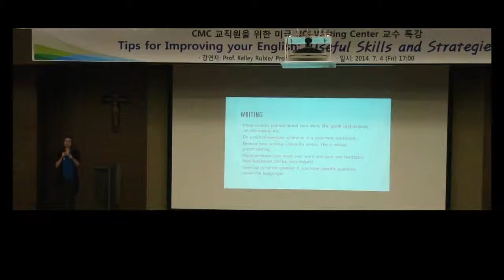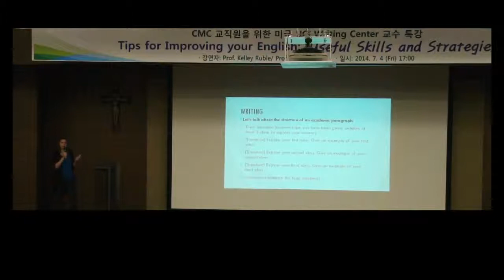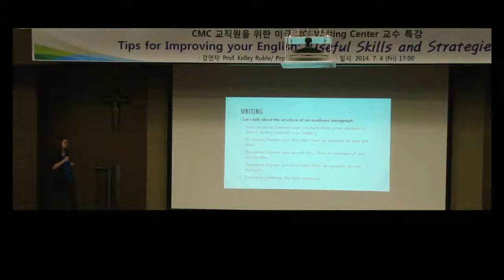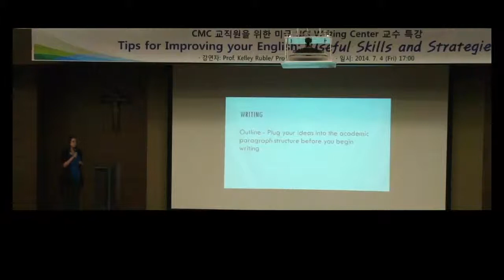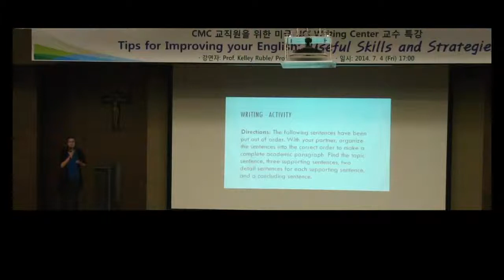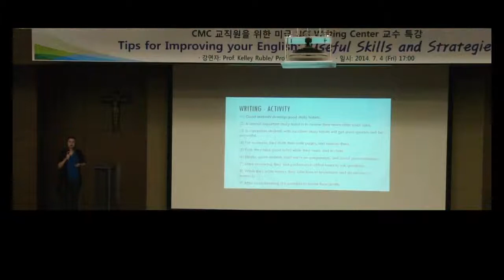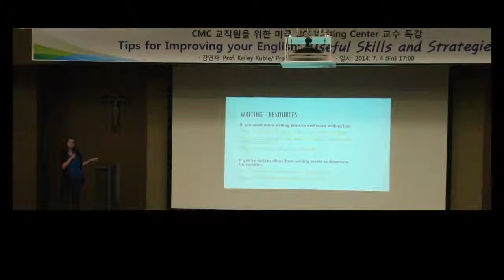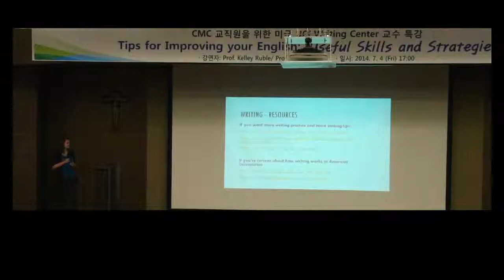[서울성모병원] CMC 교직원을 위한 미국 UCI 교수 영어특강 (라이팅편)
How to improve your English : Useful skills and strategies
Ines Poblet 교수님, Kelley Ruble CMC 교직원을 위한 미국 UCI 교수 특강 영상입니다. 함께 공부해 보세요. (Writing Part / 17분)